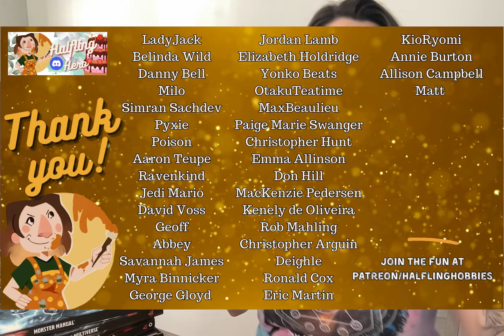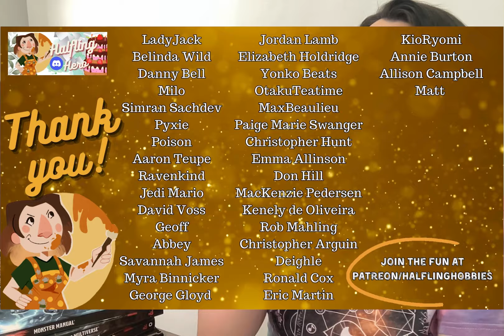Player Cancel? No Problem! Try These 3 Fun Ideas!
First of all, HELLO HUMANOIDS!!

I know it has been a while! But I am trying to get back into making videos once a week. You might notice a few things, so here's a little life update!

1. Different background: I gave up my office to make a nursery! So I am in between backdrops at the moment. That will change eventually!
2. Bags under my eyes: did I mention the nursery?? lol I have an 11-month-old baby and another baby on the way! So, yep, I look worn down, but that's okay, it is worth it! :)

Now for the Links!

May your game have advantage my friends!
Until next time,
-Halfling Hannah